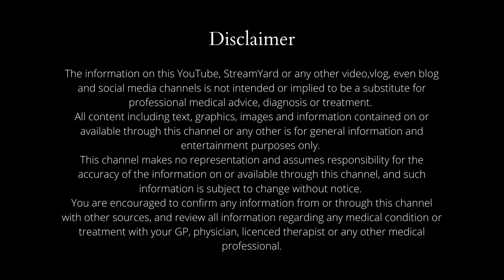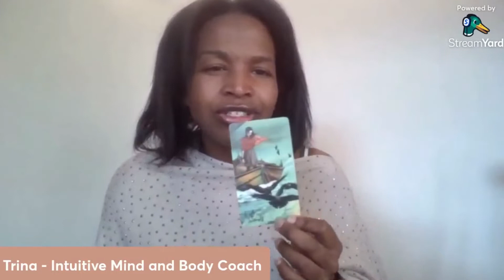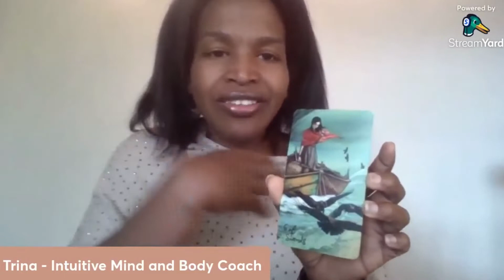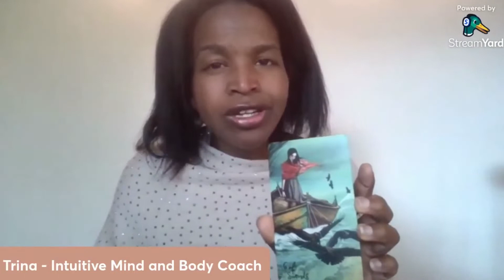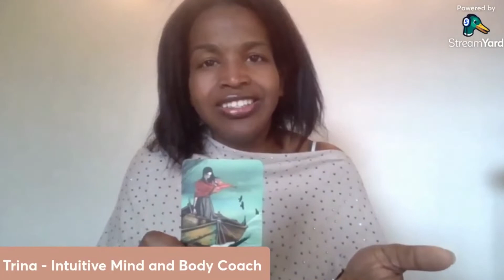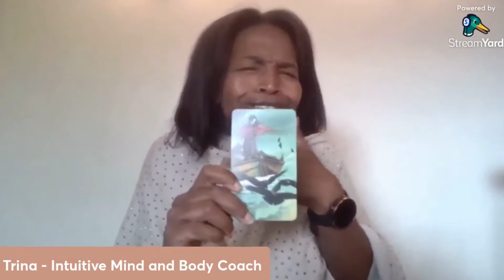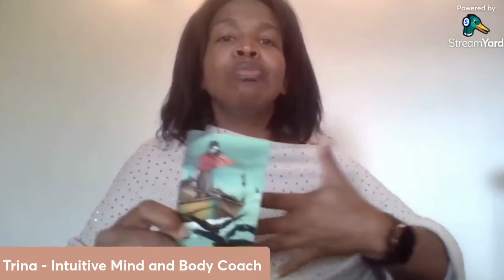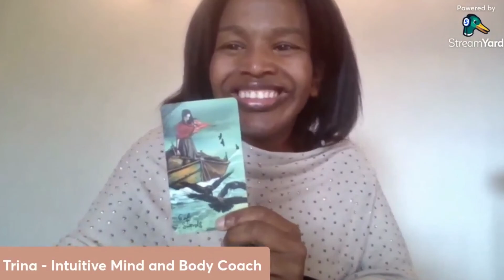Intuitive card reading 22nd-24th April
Intuitive reading 22nd-24th April

Today for the collective we have a one card reading...

The 6 of swords

Pondering on your feelings is moving you away from where you need to be. It is OK, you change direction.

Trina helps stressed-out businesswomen reach high vibrational health that supersedes and support rapid life and business growth.

Find out how to work with Trina and grab her FREE resource to transform your health energy here:

The information on this YouTube, StreamYard and any other vlog Channel is not intended or implied to be a substitute for professional medical advice, diagnosis or treatment.
All content including text, graphics, images and information contained on or available through this channel is for general information and entertainment purposes only.
This channel makes no representation and assumes responsibility for the accuracy of the information on or available through this channel, and such information is subject to change without notice.
You are encouraged to confirm any information from or through this channel with other sources, and review all information regarding any medical condition or treatment with your GP, physician and any other medical professional.